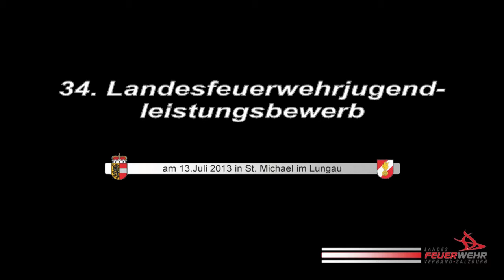Landesfeuerwehrjugendleistungsbewerb in Salzburg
LF